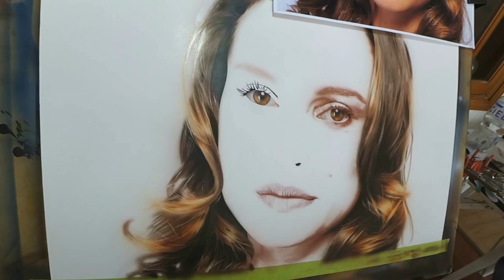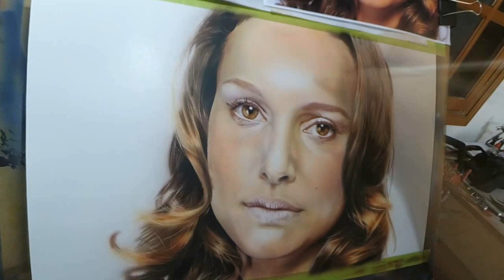Painting Portrait Natalie Portman / Airbrush Natalie Portman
Este proyecto fue realizado en mi cursos intermedio de aerografia Retrato femenino en La academia de aerografia Rafa Fonseca Art Studio, realizado con aerografo genero e iwata eclipse y pinturas Illustration Colors.
Los invito a que conoscan mi Fanpage